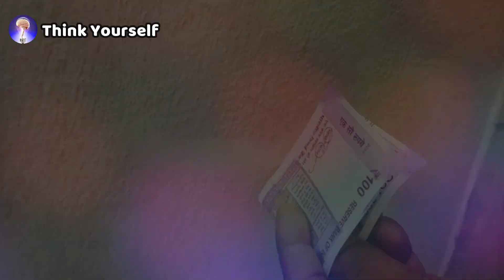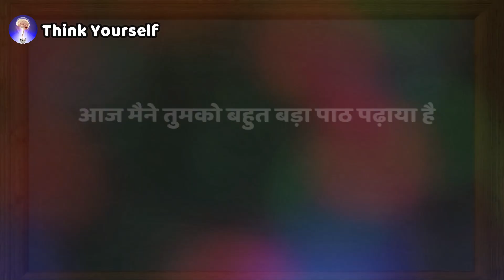💪 आप कल भी बेहतर थे और आज भी बेहतर है || 🎯 Motivational Video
I Upload Motivational Videos Daily.

☑️ Think Yourself  + 🔔 "All Notification On" ➡️  करें